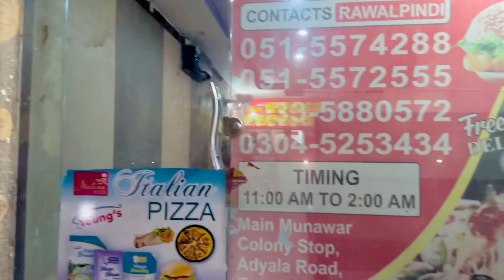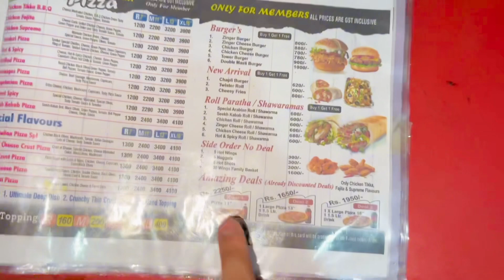Best Cheesiest Pizza In town | Real Italian Pizza ❤️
pizza,
italian pizza,
neapolitan pizza,
italian pizza recipe,
italian food,
pizza dough,
how to make pizza,
pizza napoletana,
neapolitan pizza dough,
pizza dough recipe italian,
best pizza,
italian,
italians reacting to italy pizza,
pizza dough recipe,
italian pan pizza,
pizza napolitana original,
pizza recipe,
how to make neapolitan pizza,
i tried italian pizza,
the best italian pizza,
margherita pizza,
how to make neapolitan pizza dough,
how to make italian pizza

pizza,
best pizza,
best pizza in town,
food challange which is the best pizza in town,
best in town,
best pizza in every city,
best pizza in every state,
best pizza in pondicherry,
pizza review,
toronto best pizza,
pizza scores,
best pizza nyc,
the best pizza,
best pizza usa,
best pizzas,
dominos pizza,
pizza hut,
best pizza dhaka,
barstool pizza review,
best philly pizza,
we try the best pizza,
new york style pizza,
best toronto pizza review

best pizza in lahore,
best in town,
new york pizza,
pizza review,
barstool pizza review,
toronto best pizza,
sally's apizza review - best giant pizza,
cheapest pizza in lahore,
how to make best pizza,
best pizza reviews,
pizza scores,
best philly pizza,
lahore best pizza,
punjab best pizza,
best ever barstool pizza